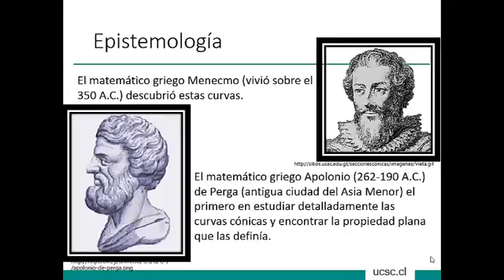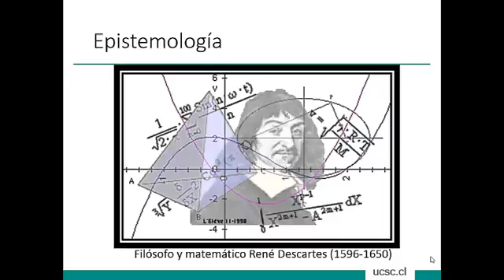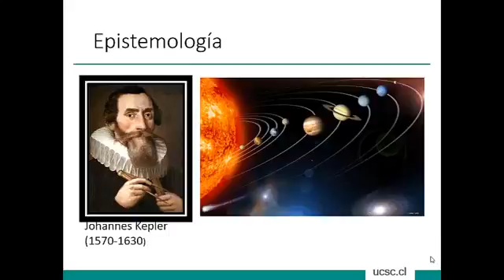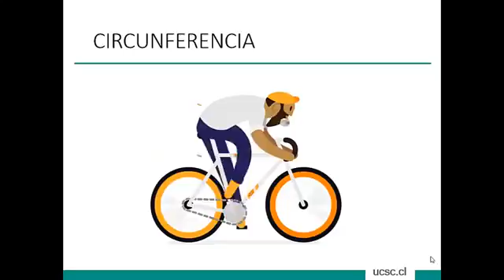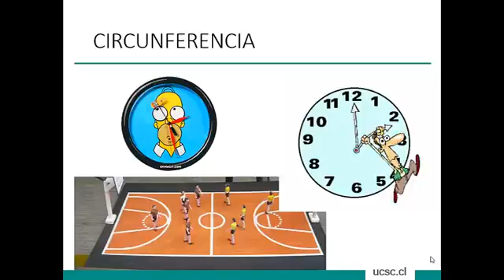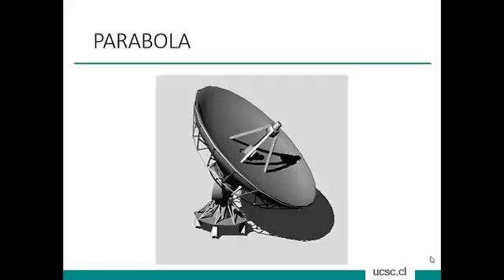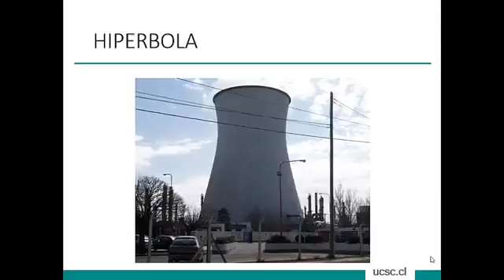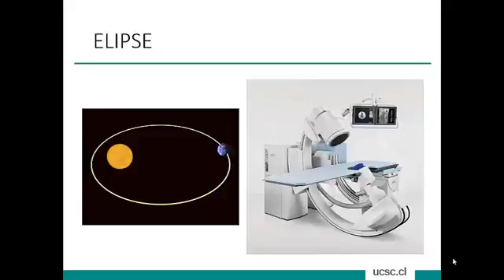IN0012C-1 Taller 4: Origen de las Conicas